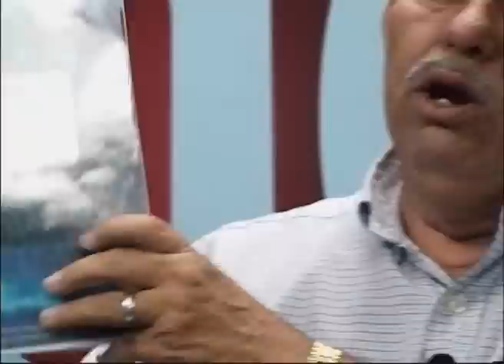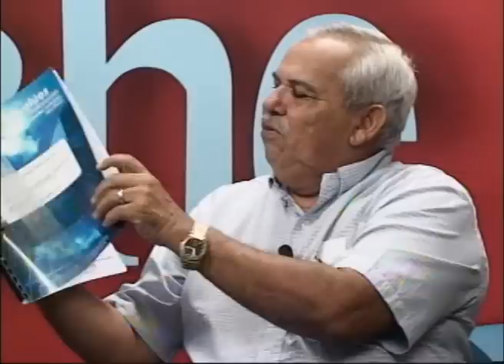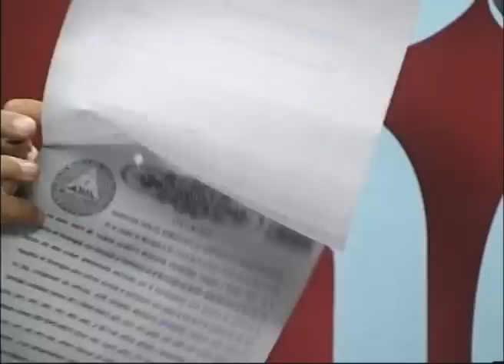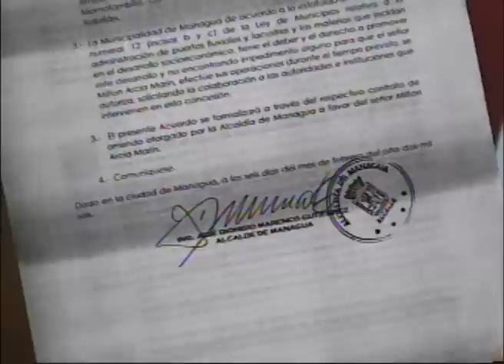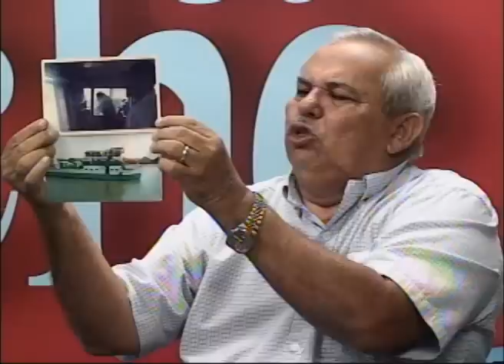El empresario Milton Arcia, denuncia intervención de la Alcaldía de Managua en el sitio turístico